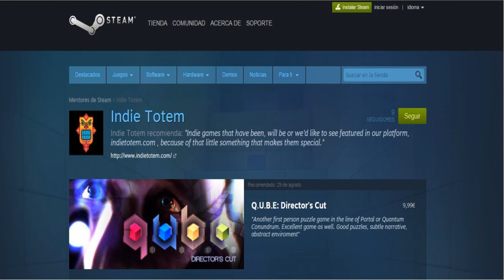GETB 3 | FIFA 16, Mortal Combat X, Evoland...